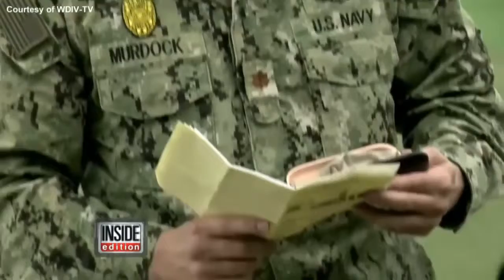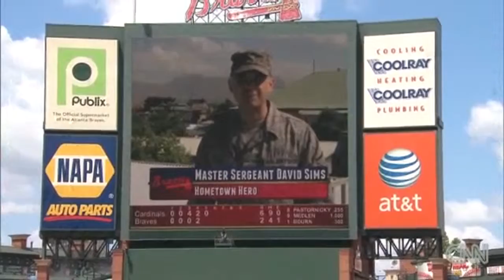Military Surprise at Aquatica SeaWorld┬« San Antonio